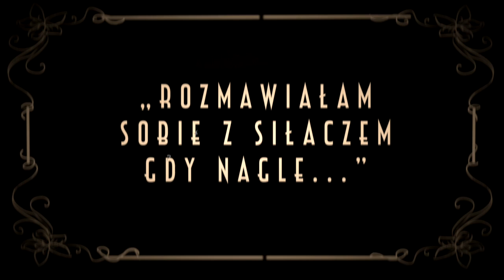Pewnego razu w kamienicy... Odc. 5 Niewidzialna ręka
Pewnego razu w kamienicy zaczęły ginąć różne rzeczy. Najpierw drabina , potem wiadro na kwiaty, w następnych dniach cylinder, miotła... Wyglądało na to, że po okolicy krąży jakaś niewidzialna ręka, która zabierała przedmioty, a potem... je oddawała. Sprawa przedstawiała się co najmniej tajemniczo... W tym całym zamieszaniu pewne było tylko jedno... do akcji musi wkroczyć detektyw Hipolit i wyjaśnić co (kto?) dręczy mieszkańców kamienicy przy ul. Bodzentyńskiej.

Ewa musi zostać w domu. Aby przetrwać, co tydzień przedstawia jedną wymyśloną historię o mieszkańcach kamienicy przy ul. Bodzentyńskiej w Kielcach. Czy wyobraźnia Ewy uratuję ją przed zarażeniem się bezsilnością i smutkiem? Czy uda jej się bezpiecznie wyjść z mieszkania? Czy mieszkańcy znajdą w murach starej kamienicy szczęśliwe zakończenia?

Cykl filmików "Pewnego razu w kamienicy..." jest autorskim pomysłem aktorki Teatru Lalki i Aktora "Kubuś" Ewy Lubacz. W realizacji historii pomaga jej Pan Zaradny, zaś nad montażem filmiku czuwa Przemysław Żmiejko. Konwencja cyklu jest luźno inspirowana spektaklem "Pod adresem marzeń" (reż. M. Zakostelecky), który jest grany od stycznia 2019r. w Teatrze Lalki i Aktora "Kubuś" w Kielcach.